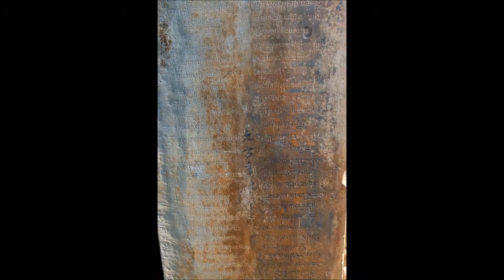Ta Prohm Kei